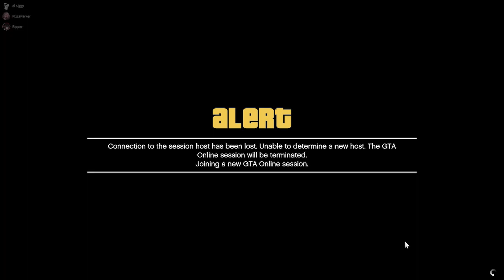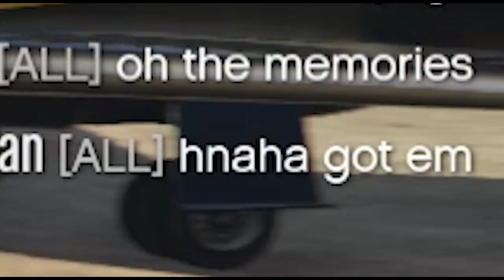grand theft auto online in its entire, glorious form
a group of (mostly) australian gamers have taken it upon themselves to delve into the core of one of the world's most famous and critically acclaimed games, toying with its perks and poking fun at its flaws.

this is my first compilation of gameplay, so please enjoy as much as it allows you to.

all footage shot from my perspective (el siggy)

subtitle colour corresponding to players ingame:
white - El_Siggy (el siggy (myself))
red - Ripper18700 (Ripper)
orange - RolliePollie42 (Tempest)
purple - Marconi_1808 (TruSlab)
pink - morscy (Kelly)
no subtitles - Jole077 (Jole), YeeterParker (Parker)

people who talked but weren't actually playing the game:
blue - MiamiMostaph (Ned)